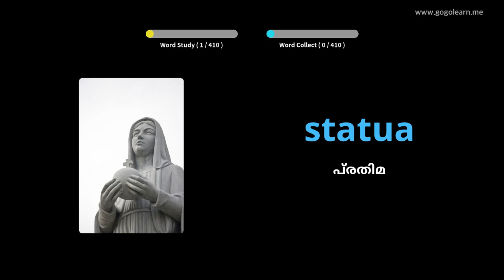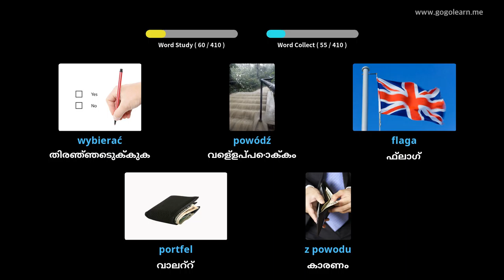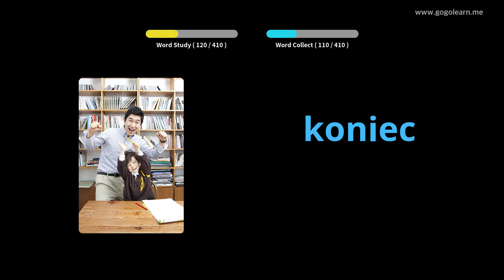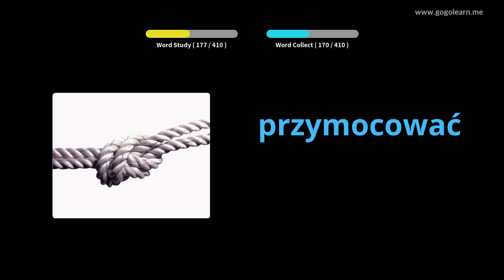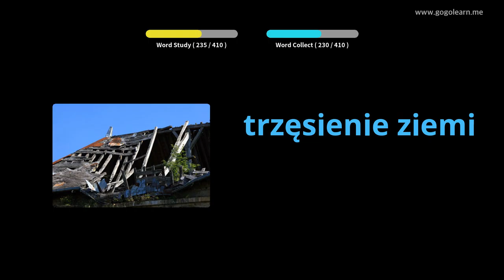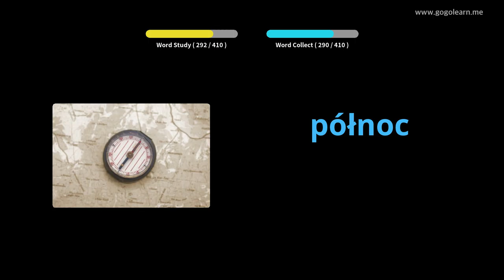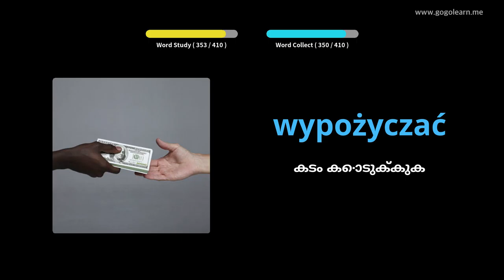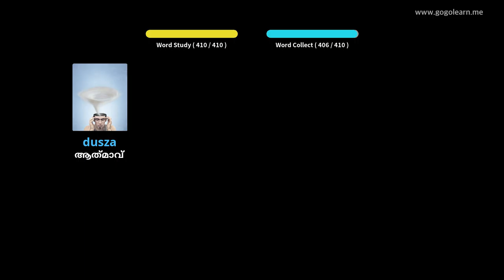പോളിഷ് പദാവലി സെക്കൻഡറി സ്കൂൾ 2 | Golearn